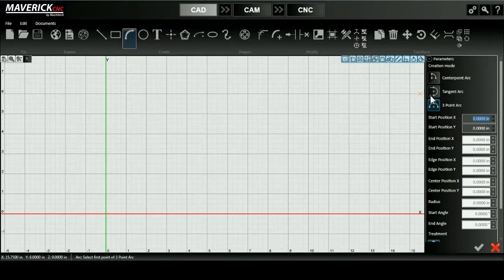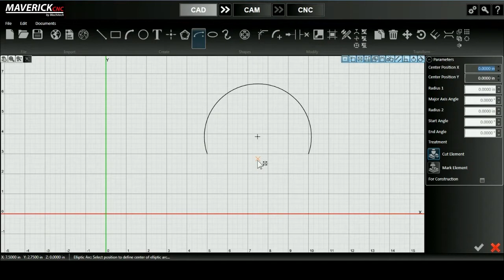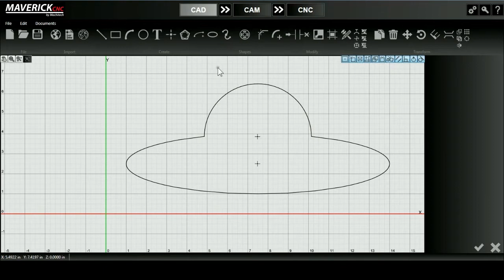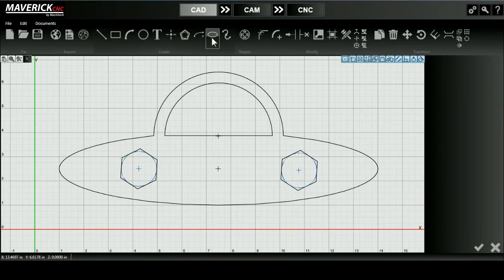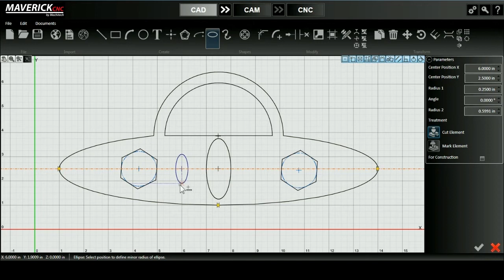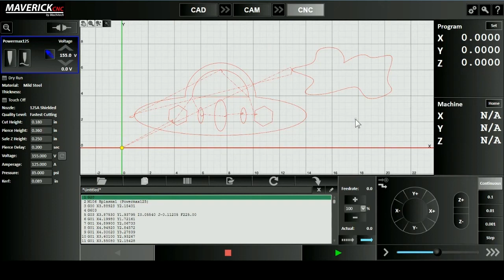How to use Arc, Ellipse Arc, Polygon, and Spline with MaverickCNC CAD/CAM/CNC Software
Learn how to use Advanced create: Arc, Ellipse, Elliptic Arc, Polygon, and Spline on MaverickCNC CAD/CAM/CNC Software. for more information on all of our plasma cutting tables.